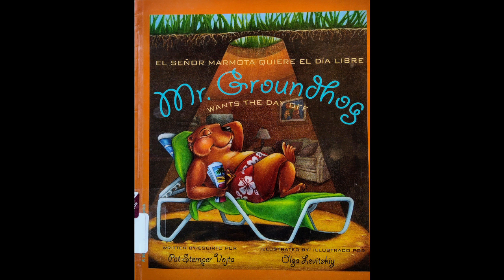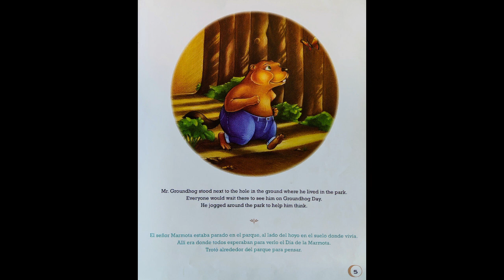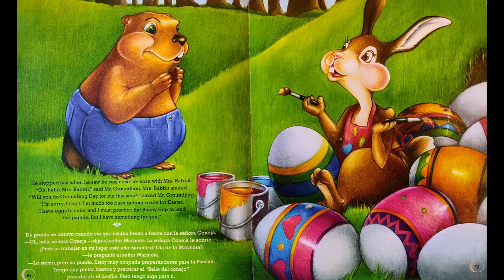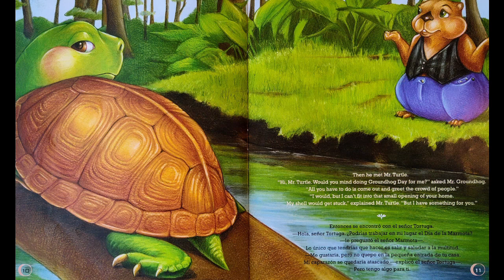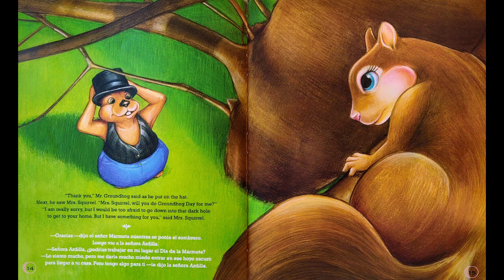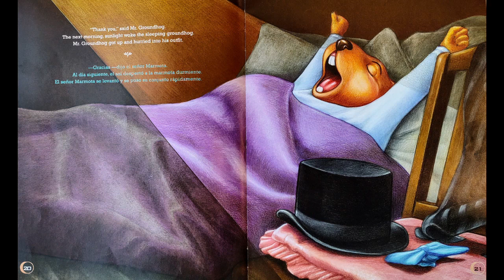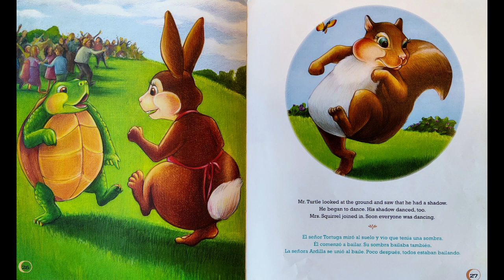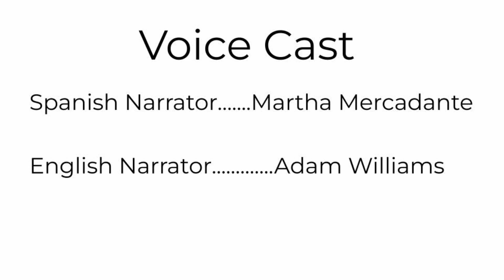Mr. Groundhog Wants the Day Off/El Senor Marmota Quiere el Dia Libre by Pat Stemper Vojta READ ALOUD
Adam Williams read aloud "Mr. Groundhog Wants the Day Off/El Senor Marmota Quiere el Dia Libre" written by Pat Stemper Vojta & illustrated by Olga Levitskiy

To get your own copy of the book,